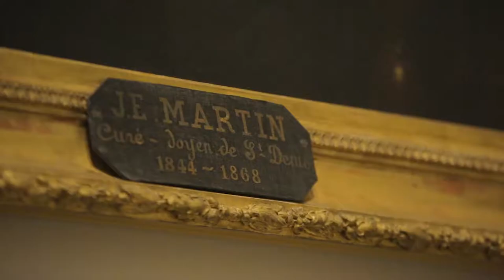"Le XIXème siècle, un âge d'or de la peinture montpelliéraine" - Espace Dominique Bagouet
Un incroyable voyage dans le temps à travers la peinture d’artistes montpelliérains, avec l'exposition "Le XIXème siècle, un âge d'or de la peinture montpelliéraine", à l’Espace Dominique Bagouet,du 8 juin au 3 septembre 2017.